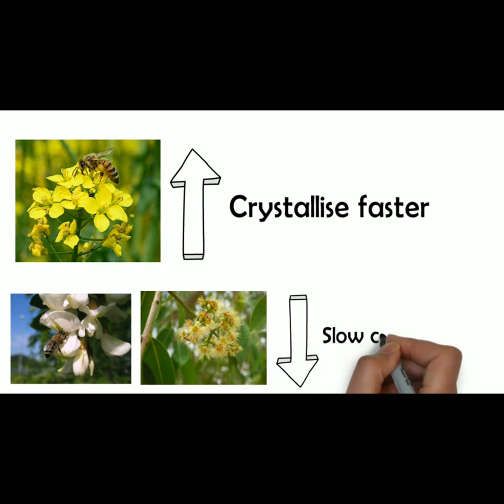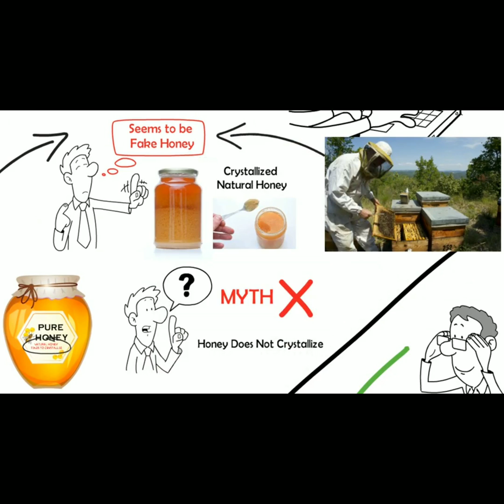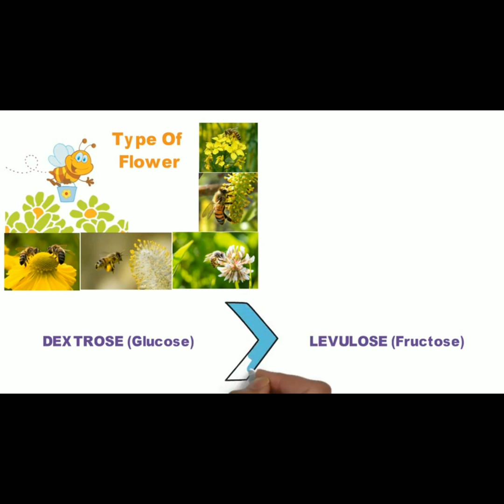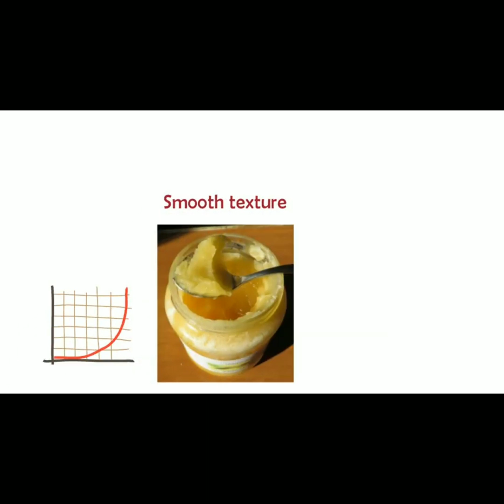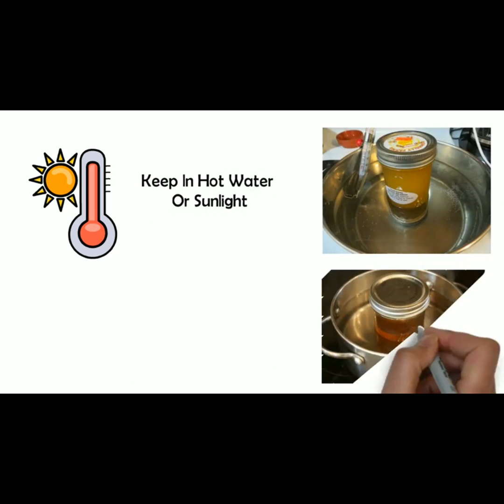what is the reason for crystallisation of honey? തേന്‍ കട്ട പിടിക്കല്‍/-English- Information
Credit video&sound
Is crystalled honey is fake?
Orginal honey has a tendency to crystallise.
Watch this video full for better information.